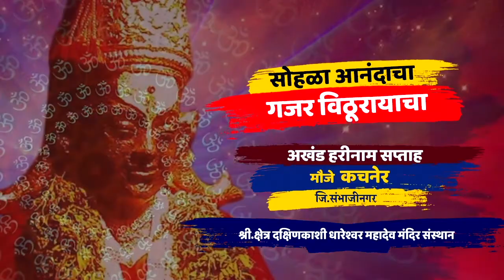शेजाऱ्याचा कापूस | कसं काय | ह.भ.प.भगवान महाराज काळे | Bhagwan Maharaj Kale